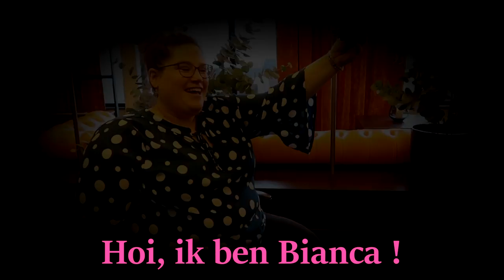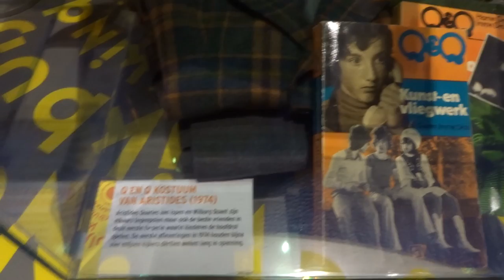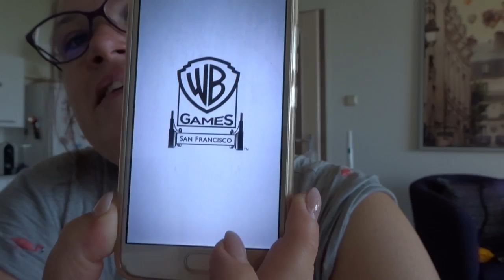WINACTIE BRAM DE WIJS GEWONNEN